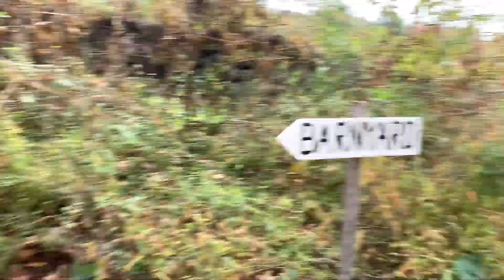DIY PUMPKIN PICKING FARM HALLOWEEN Monster Unicorn Masks Fun Kids Chloe and Jason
Chloe and Jason Visit to Warrups Farm where they got to pick their own Pumpkins and ride a wagon! The Pumpkin Farm has Barnyard with Pony, Goats, Moose, Turkey, Chicken and more. , Family Fun, Educational Trip Halloween!